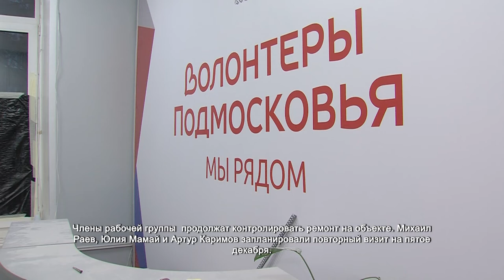Завершается реконструкция центра психологической поддержки «Луч». 16.11.2021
Ремонт в здании Центра психологической и профориентационной поддержки «Луч» почти завершен. Но перед тем как он распахнет свои двери для волонтеров всего городского округа, необходимо провести работу над ошибками, которые допустили строители. Члены рабочей группы, контролирующие ремонт объекта, принять его не готовы.